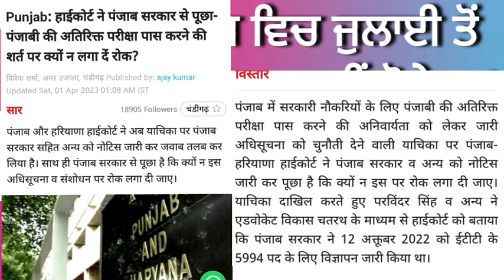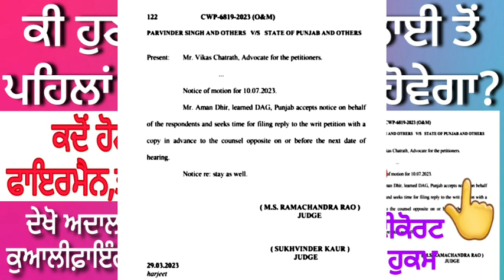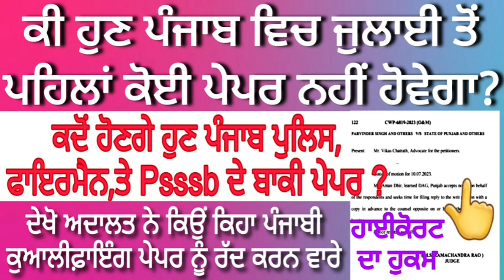Punjab police Exam date ? Psssb fireman exam date ? All punjab exams punjabi qualifying exam issue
Punjab police exam date  2023 l punjab police bharti 2023 l study and info

ਫਾਇਰਮੈਨ, ਪੁਲਿਸ, ਪਟਵਾਰੀ ਦਾ All syllabus books PDF ਲੈਣ ਲਈ whatsapp👉 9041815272 ਕਰੋ

Punjabi language 5 Mock Test 1 free in app👉

👉👉 FREE MOCK TEST ਲਈ study and info app  ਨੂੰ Download ਕਰੋ।

ਪੰਜਾਬ ਪੁਲਿਸ ਦੀ ਤਿਆਰੀ ਦੇ ਲਈ ਸਪੈਸ਼ਲ ਮੋਕ ਟੈਸਟ MOCK
     👉 ਸਬ ਇੰਸਪੈਕਟਰ 20 Mock test with solution
     👉 ਸਿਪਾਹੀ 40 Mock test with solution
        ਸਿਰਫ 300 ਰੁਪਏ ਵਿਚ study & info App ਉਤੇ

Our All social Media 👉👉

ਪੰਜਾਬ ਜੇਲ ਵਾਰਡਨ ਅਤੇ ਪੰਜਾਬ ਸਰਕਾਰ ਦੀਆਂ ਨਵੀਂਆਂ ਆਉਣ ਵਾਲੀਆ ਭਰਤੀਆਂ ਦੀ ਪੰਜਾਬੀ ਵਿਚ ਤਿਆਰੀ ਕਰਨ ਲਈ ਸਟੱਡੀ ਮਟੀਰੀਅਲ All  Books pdf sofy copy  ਲਵੋ।
1)Math language English
2) Reasoning language English
3)Gk Punjabi/English
4)Punjab Gk Punjabi/English
5) Computer Punjabi/English
6)Punjabi grammer  and English grammer

• Study Material Book ਦੇ PDFs ਤਹਾਨੂੰ ਇਹ ਸਾਰਾ ਕੁਝ ਸਿਰਫ 249 ਰੁਪਏ ਵਿੱਚ ਮਿਲੇਗਾ ਅਤੇ 5 Mock Test ਵੀ ਮਿਲਣਗੇ।
•  Payment ਕਰਨ ਤੋਂ ਬਾਅਦ ਉਸਦਾ screenshot  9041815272 ਤੇ Whatsapp ਕਰੋ ।

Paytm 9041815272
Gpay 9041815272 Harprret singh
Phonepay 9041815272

Bank HDFC
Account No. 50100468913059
Acount name : Ranjit Kaur
IFSC.   HDFC0002931

psssb clerk
psssb fireman syllabus
psssb clerk syllabus
psssb fireman recruitment 2023
psssb vdo exam date 2023
Punjab govt job vacacy 2023
Punjab govt job notification 2023
Punjab patwari previous question paper
Punjab clerk recruitment 2023
Punjab clerk syllabus 2023
Punjab clerk exam prepartion
Punjab clerk exam date
Punjab fireman recruitment 2023
punjab fireman syllabus 2023
punjab fireman physical test
punjab fireman exam syllabus
Punjab Vdo exam date 2023
Punjab Vdo syllabus 2023
Punjab vdo previous question paper
ppsc naib tehsildar latest news
Punjab govt latest news
Punjab govt latest jobs